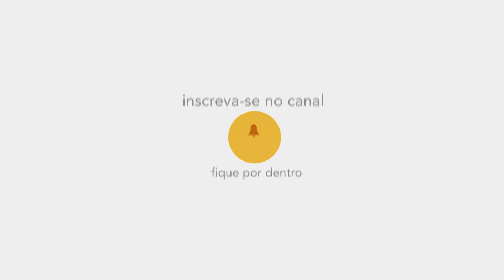Ano novo, hábitos novos • Nutrição • Casule Saúde e Bem-estar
Você já pensou em quais mudanças fazer no próximo ano para melhorar seus hábitos alimentares e ter uma vida mais saudável? Neste vídeo vamos falar de mudanças simples que você pode fazer para começar esse processo de mudança.

Confira com Saulo Almas, nutricionista da Casule!